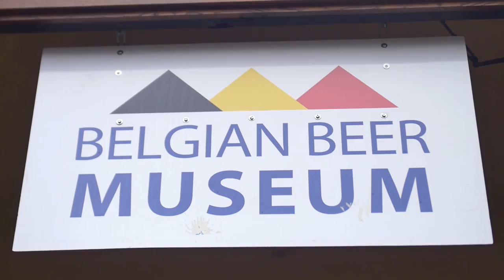Alex Gray Previews WPTDeepStacks Brussels Starting on November 8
Make your way to Belgium in November for WPTDeepStacks Brussels at the Grand Casino Brussels Viage. The  €1,200 WPTDS Main Event runs from November 8-11 for another great World Poker Tour tournament.

Give us love on Instagram